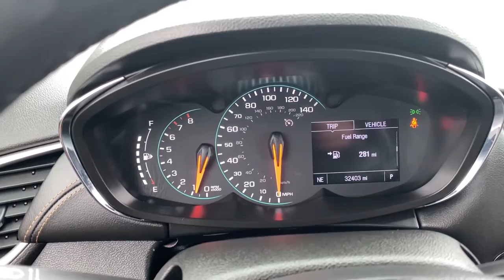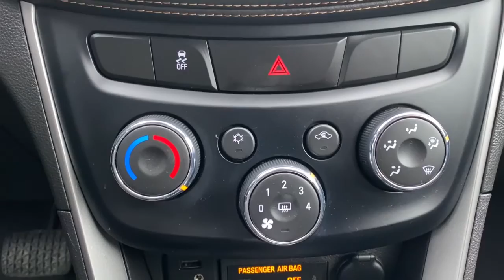2020 Chevrolet Trax Waterford, Clarkston, Bloomfield Hills, White Lake, West Bloomfield 304581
Mosaic Black Metallic Used 2020 Chevrolet Trax LT available in 475 Summit Drive, Waterford, Michigan at Joe Lunghamer Chevrolet. Servicing the Waterford, Clarkson, Bloomfield Hills, White Lake, West Bloomfield, MI area.

Trax LT

2020 Chevrolet Trax LT - Stock#: 304581

Clean CARFAX. CARFAX One-Owner.brbrCertified. Priced below KBB Fair Purchase Price! Recent Arrival! 24/29 City/Highway MPGbrbrMosaic Black Metallic 2020 Chevrolet Trax LT AWD 6-Speed Automatic ECOTEC 1.4L I4 SMPI DOHC Turbocharged VVTbrbrREMAINDER OF FACTORY WARRANTY FACTORY CERTIFIED INCLUDES WARRANTY GOOD TIRES GOOD BRAKES RECENT TRADE IN Trax LT Chevrolet Certified Pre-Owned Certified 4D Sport Utility ECOTEC 1.4L I4 SMPI DOHC Turbocharged VVT 6-Speed Automatic AWD Mosaic Black Metallic Jet Black Cloth 16 Aluminum Wheels 2 Spare Keys Key System 2 USB Ports w/Auxiliary Input Jack 2-Way Manual Front Passenger Seat Adjuster 3-Spoke Leather-Wrapped Steering Wheel 4-Way Manual Driver Seat Adjuster 4-Wheel Disc Brakes 6 Speakers 6-Speaker Audio System Feature 6-Way Power Driver Seat Adjuster ABS brakes Air Conditioning Alloy wheels All-Wheel Drive Chassis AM/FM radio: SiriusXM Apple CarPlay/Android Auto Body-Color Door Handles Brake assist Bumpers: body-color Compass Deluxe Cloth/Leatherette Seat Trim Driver door bin Driver vanity mirror Drivers Seat Mounted Armrest Dual front impact airbags Dual front side impact airbags Electronic Stability Control Emergency communication system: OnStar and Chevrolet connected services capable Front anti-roll bar Front Bucket Seats Front wheel independent suspension Heated door mirrors Keyless Open Keyless Start Knee airbag Low tire pressure warning LT Convenience Package Occupant sensing airbag Overhead airbag Panic alarm Passenger door bin Power door mirrors Power steering Power windows Preferred Equipment Group 1LT Premium audio system: Chevrolet MyLink Radio data system Radio: Chevrolet Infotainment 3 System Rear side impact airbag Rear window defroster Remote keyless entry Roof rack: rails only Security system SiriusXM Radio Speed control Spoiler Steering wheel mounted audio controls Traction control 3.53 Final Drive Axle Ratio Delay-off headlights Deluxe Cloth Seat Trim Exterior Parking Camera Rear Front Bucket Seats w/Driver Power Lumbar Front reading lights Fully automatic headlights Illuminated entry Outside temperature display Passenger vanity mirror Rear seat center armrest Rear window wiper Split folding rear seat Tachometer Telescoping steering wheel Tilt steering wheel Trip computer Variably intermittent wipers Trax LT 4D Sport Utility ECOTEC 1.4L I4 SMPI DOHC Turbocharged VVT 6-Speed Automatic AWD Mosaic Black Metallic Jet Black Cloth 16 Aluminum Wheels 2 Spare Keys Key System 2 USB Ports w/Auxiliary Input Jack 2-Way Manual Front Passenger Seat Adjuster 3-Spoke Leather-Wrapped Steering Wheel 4-Way Manual Driver Seat Adjuster 4-Wheel Disc Brakes 6 Speakers 6-Speaker Audio System Feature 6-Way Power Driver Seat Adjuster ABS brakes Air Conditioning Alloy wheels All-Wheel Drive Chassis AM/FM radio: SiriusXM Apple CarPlay/Android Auto Body-Color Door Handles Brake assist Bumpers: body-color Compass Deluxe Cloth/Leatherette Seat Trim Driver door bin Driver vanity mirror Drivers Seat Mounted Armrest Dual front impact airbags Dual front side impact airbags Electronic Stability Control Emergency communication system: OnStar and Chevrolet connected services capable Front anti-roll bar Front Bucket Seats Front wheel independent suspension Heated door mirrors Keyless Open Keyless Start Knee airbag Low tire pressure warning LT Convenience Package Occupant sensing airbag Overhead airbag Panic alarm Passenger door bin Power door mirrors Power steering Power windows Preferred Equipment Group 1LT Premium audio system: Chevrolet MyLink Radio data system Radio: Chevrolet Infotainment 3 System Rear side impact airbag Rear window defroster Remote keyless entry Roof rack: rails only Security system SiriusXM Radio Speed control Spoiler Steering wheel mounted audio controls Traction control.brbrbrJoe knows used cars.
LT Convenience Package|Preferred Equipment Group 1LT|6 Speakers|6-Speaker Audio System Feature|AM/FM radio: SiriusXM|Premium audio system: Chevrolet MyLink|Radio data system|Radio: Chevrolet Infotainment 3 System|SiriusXM Radio|Air Conditioning|Rear window defroster|4-Way Manual Driver Seat Adjuster|Power steering|Power windows|Remote keyless entry|Steering wheel mounted audio controls|Traction control|4-Wheel Disc Brakes